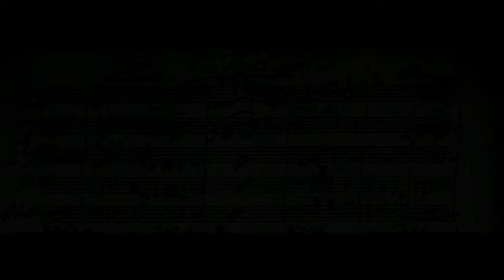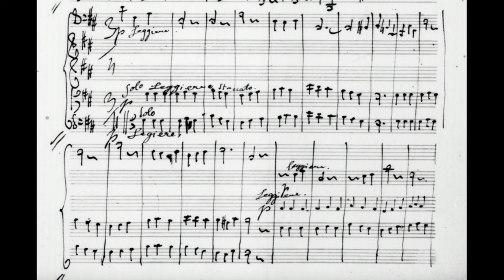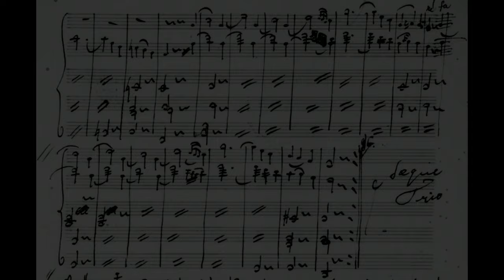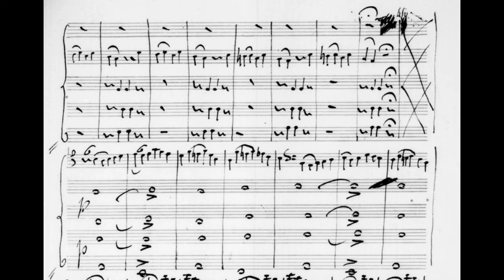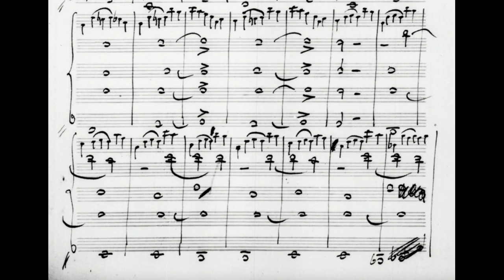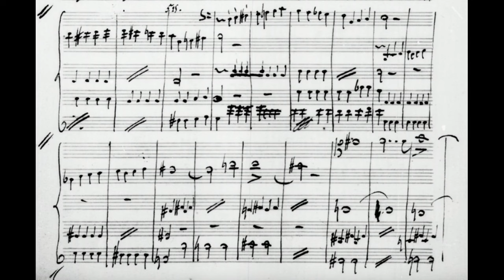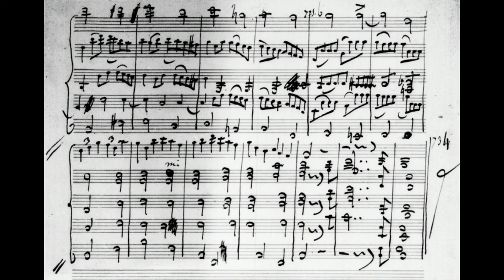Anton Reicha: Bassoon Quintet (18XX)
00:00 - I. Allegro moderato
15:30 - II. Lento Arioso
23:00 - III. Menutto: Allegro assai
27:25 - IV. Finale: Presto
Bassoon: Jane Gower
Ensemble: Island Ensemble
Year of Recording: 2011
"Anton Joseph Reicha (1770 – 1836) was a Czech-born, Bavarian-educated, later naturalized French composer and music theorist. A contemporary and lifelong friend of Beethoven, he is now best remembered for his substantial early contributions to the wind quintet literature and his role as teacher of pupils including Franz Liszt, Hector Berlioz and César Franck. He was also an accomplished theorist, and wrote several treatises on various aspects of composition. Some of his theoretical work dealt with experimental methods of composition, which he applied in a variety of works such as fugues and études for piano and string quartet.

None of the advanced ideas he advocated in the most radical of his music and writings, such as polyrhythm, polytonality and microtonal music, were accepted or employed by other nineteenth-century composers. Due to Reicha's unwillingness to have his music published (like Michael Haydn before him), he fell into obscurity soon after his death and his life and work have yet to be intensively studied." (Wikipedia)
Note: Many repetitions in the piece are not notated so the score cannot accurately be synced with the recording.